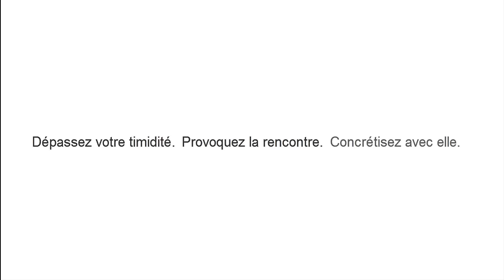Est-elle intéressée (question piège!)